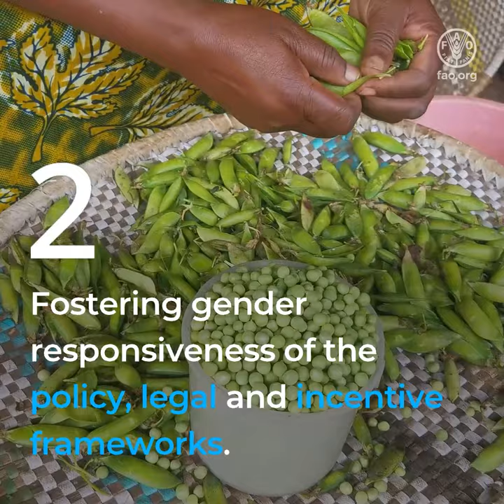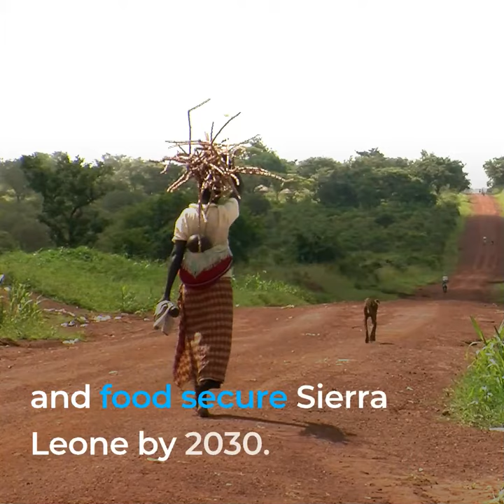Promoting gender equality and women’s empowerment through responsible investment in agriculture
Women play a key role in agriculture in Sierra Leone. Yet, gender inequality affects their capacity to produce food and achieve their full potential. FAO is supporting agricultural stakeholders in Sierra Leone to strengthen capacities around three objectives:
1. Promoting inclusive decision-making related to responsible investments in agriculture.
2. Fostering gender-responsiveness of the policy, legal and incentive frameworks.
3. Improving services and organizations to empower women and promote gender equality.